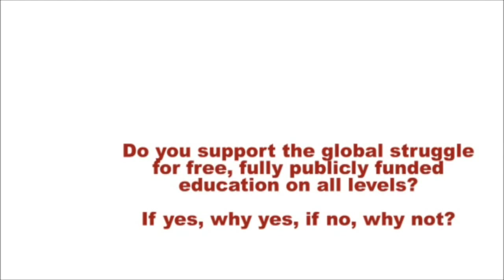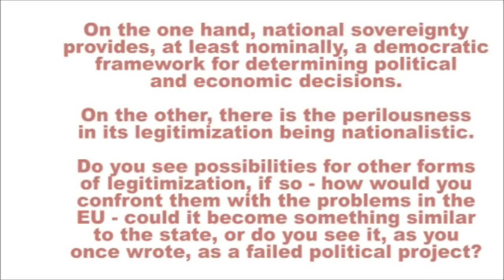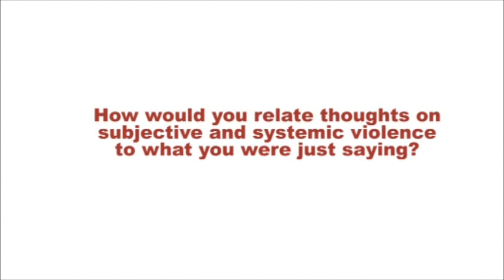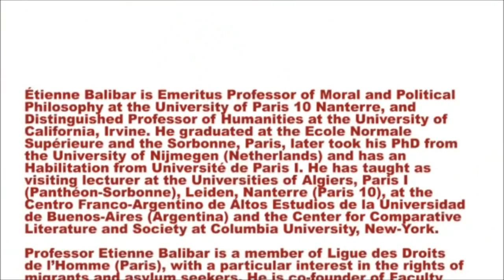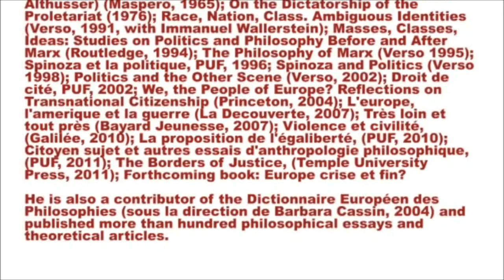Étienne Balibar: Free education, national sovereignty and violence - mini-interview, Belgrade 2011.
The interview was made during Balibars december 8th 2011 visit to Belgrade.